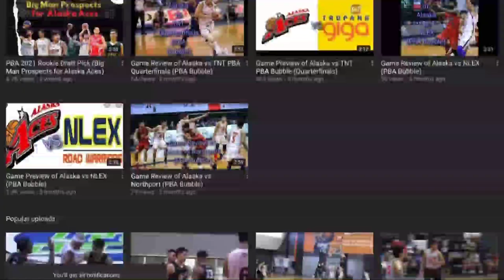Thank you Vic Manuel!